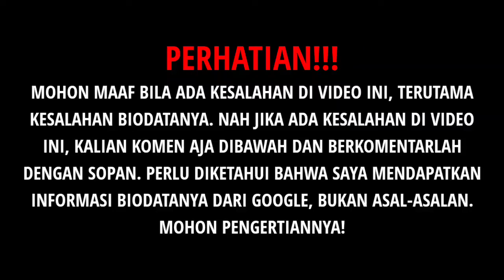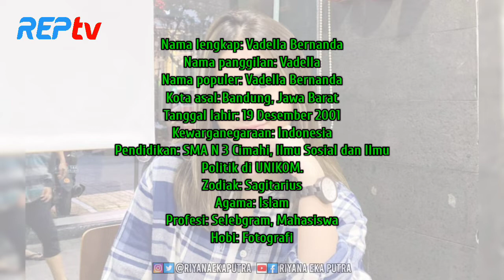TERBARU! BIODATA & PROFIL SELEBGRAM VADELLA BERNANDA, LENGKAP UMUR & AGAMA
Source:

1⃣(Foto)
Foto dari Instagram:
2️⃣(Sumber Cerita)
irvlog, iraswiravlog, iraswira, iraswirapreset, presetiraswira, janis, janisaneira, photography, fotobts, janisvlog, syafaaevg, vadella, behindthescene, dailyvlog, tutorialiraswira, photographybts, jalakharupat, stadionjalakharupat
selebgram indo, cantik, selebgram sexy, selebgram cantik, anya geraldine, berlliana lovel
Dianna dee starlight, selebgram, manado, sulut, selebgram cantik, selebgram Manado, instagram, firji massie, claudya lendo, christine sumarauw, Birsa turang, nayla najoan, bella manansal, odanam
8 youtuber indo yg terseksi dan terbar bar no sensor, youtuber indo yang terbarbar, youtuber indo yang ter seksi, youtuber ter seksi indo, youtuber ter bar bar indo, yotuber seksi indo, youtuber indonesia, youtuber indo terseksi no sensor, kimi hime, barlin bintang, dinar candy, jes amalia, desti angraini, mami siska, vania gemes
8 selebgram gadis s3xy bali, 8 selebgram GADIS asal bali, selebgram bali, selebgram asal bali, PRAM CHANNEL
tiktok una, tiktok una imut, mieayamthebstt, mieayamthebstt tiktok, tiktok mie ayam the best, una viral imut, tik tok pota pota, tik tok pota pota imut, pota pota